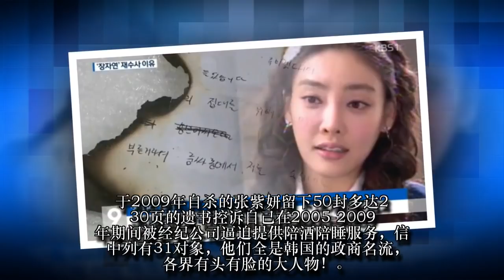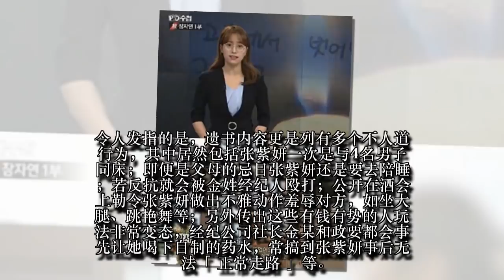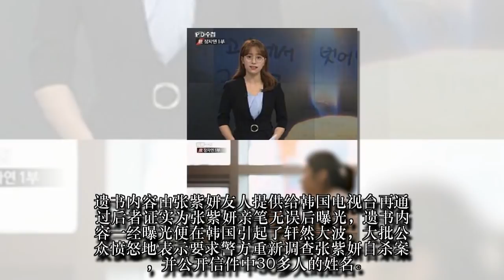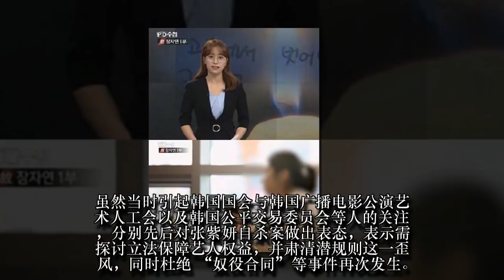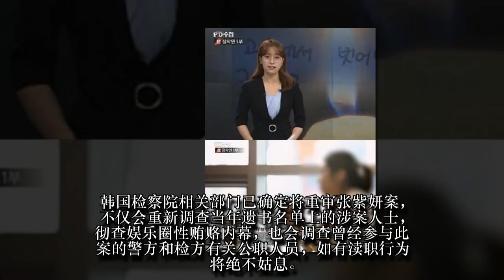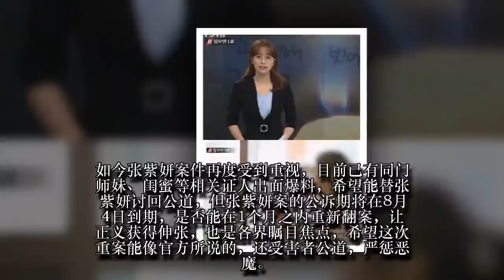韩国LOT▼E集团父子比李宗瑞还淫!! 当年长期虐玩26岁女星张紫妍到「无法正常走路」最后她受不了以死控诉……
你还记得当年在韩剧《花样男子》饰演恶人帮大姐头的张紫妍吗？当年26岁的南韩女星张紫妍在自己走红的当儿在家上吊自杀，事后爆出她因不堪被逼陪睡过百次而上吊自杀，震惊娱乐圈！
于2009年自杀的张紫妍留下50封多达230页的遗书控诉自己在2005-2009年期间被经纪公司逼迫提供陪酒陪睡服务，信中列有31对象，他们全是韩国的政商名流，各界有头有脸的大人物！
张紫妍在信里控诉了经纪公司老板强迫她陪酒陪睡的行径。她写道，「我只是软弱的新人，好想逃离这种痛苦的生活。」她还揭露了「经纪公司强迫自己陪客户喝酒、上床，稍有不从就遭经纪人殴打凌辱」等圈内黑幕。
其中更是惊见乐天集团的父子档会长辛格浩、辛东彬，现年95岁的辛格浩当年已是8旬老翁，辛东彬也已50多岁，两人年纪都足以当张紫妍的祖父辈，父子俩却被爆仗着权势，「联合共享」张紫妍。
令人发指的是，遗书内容更是列有多个不人道行为，其中居然包括张紫妍一次是与4名男子同床；即便是父母的忌日张紫妍还是要去陪睡；若反抗就会被金姓经纪人殴打；